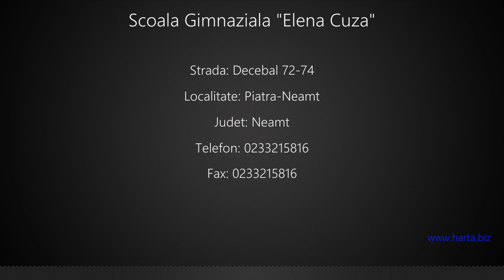Scoala Gimnaziala "Elena Cuza" Piatra-Neamt